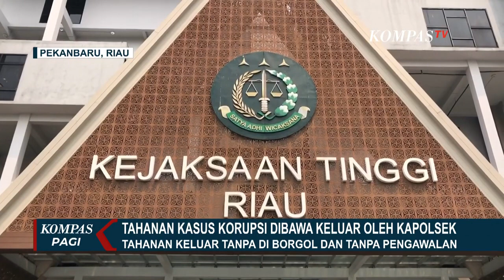Heboh! Beredar Video Kapolsek Bungaraya Bawa Keluar Tahanan Korupsi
RIAU, KOMPAS.TV - Video seorang tahanan titipan dari Kejaksaan Negeri Siak, Provinsi Riau, yang keluar bersama Kapolsek Bungaraya beredar di masyarakat.

Dalam video yang beredar itu terlihat seorang tahanan kasus korupsi pupuk subsidi di Kabupaten Siak, Provinsi Riau dibawa areal ke kebun sawit miliknya oleh Kapolsek Bungaraya.

Dari video itu tersangka terlihat santai dengan mengenakan baju kaus, memakai peci, dan sarung.

Tahanan kasus pupuk subsidi siak itu juga tidak diborgol dan tidak ada pengawalan dari personel kepolisian.

Menanggapi hal ini Kejaksaan Tinggi Riau telah memberikan arahan kepada Kasipidsus Kejari Siak untuk meminta keterangan terkait hal ini ke pihak kepolsiian.

Pantau terus Channel Youtube Kompas TV Bangka dengan berita terkininya.